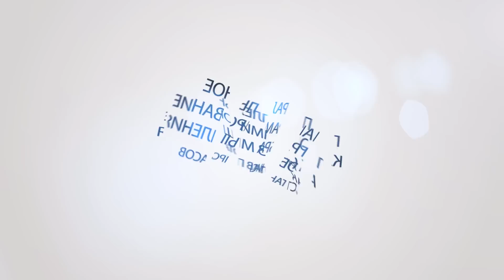Параллельное программирование как образ мышления - Станислав Протасов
Как развивались многоядерные процессоры? Все ли алгоритмы легко адаптируемы к параллельному масштабированию? Об этом рассказывает кандидат физико-математических наук Станислав Протасов.